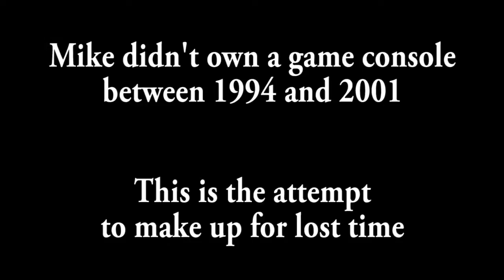Wasted Youth - A Link to the Past #50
Fuck this dungeon.